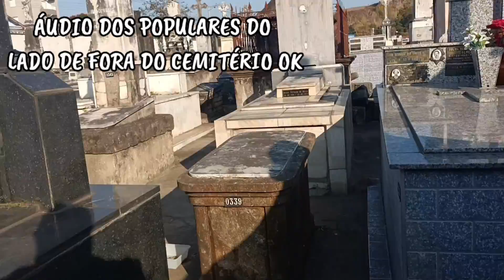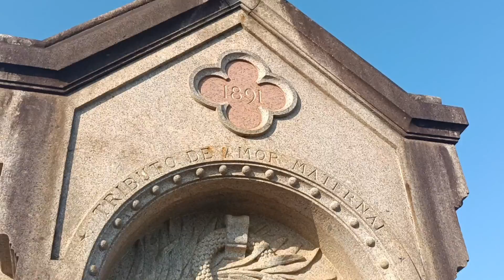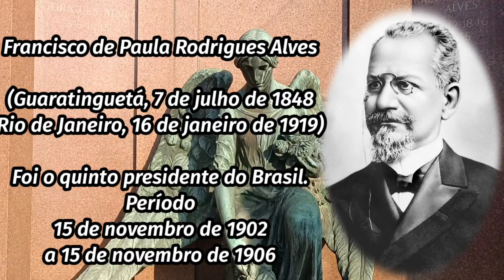CEMITÉRIO DOS PASSOS FOI INCRÍVEL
Canal Parceiros

Alicia Daydreams - Devil's Promise